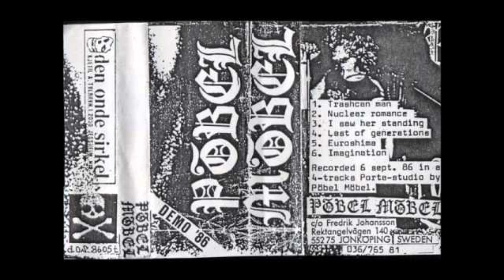Pöbel Möbel Nuclear Romance